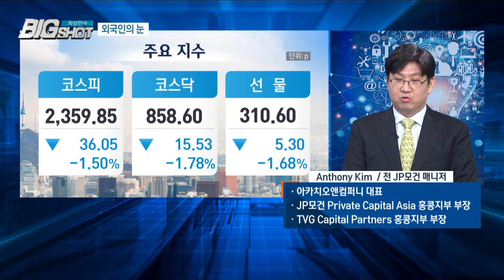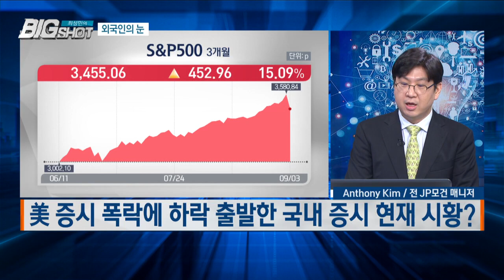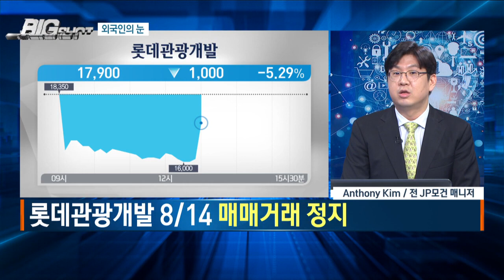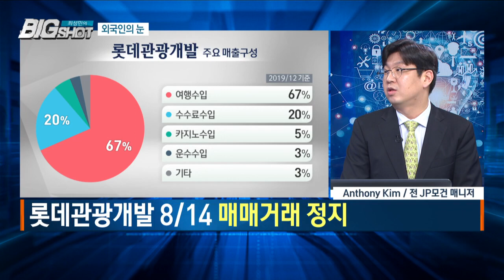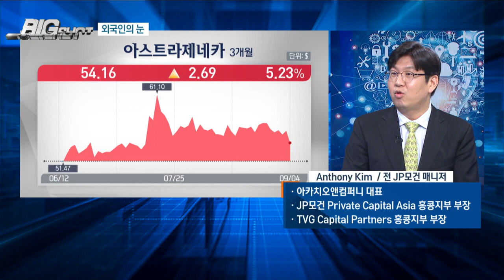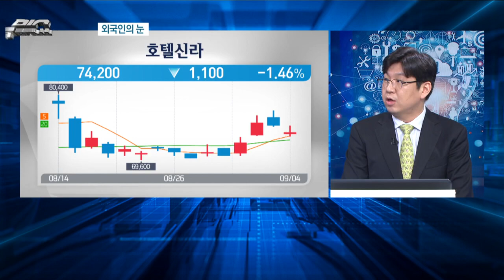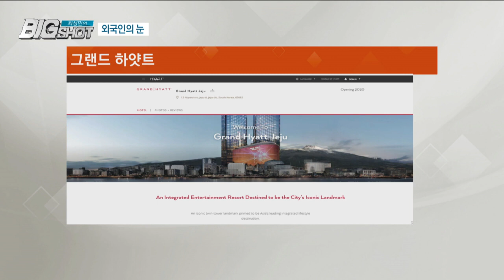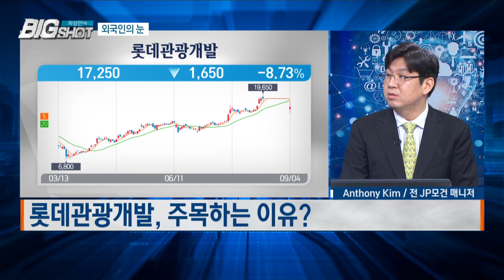롯데관광개발 거래 재개 효과는?/기관의눈/최성민의 빅샷/한국경제TV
외국인의 눈 / Anthony Kim
아카치오앤컴퍼니 대표
JP모건 Private Capital Asia 홍콩지부 부장
TVG Capital Partners 홍콩지부 부장

Q. 美 증시 폭락에 하락 출발한 국내 증시 현재 시황?

Q. 외국인 수급현황, 다시 매도세로 돌아서나?

Q. 8월 11일 언급한 ‘롯데관광개발’ 종목 a/s ?

Q. 롯데관광개발, 오늘부터 거래 재개?

Q. 롯데관광개발, 주목하는 이유?